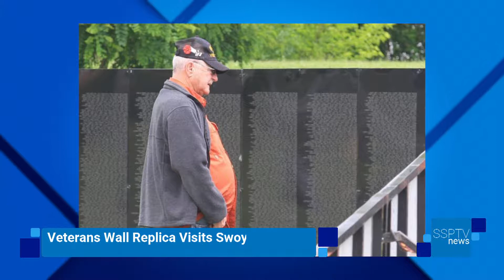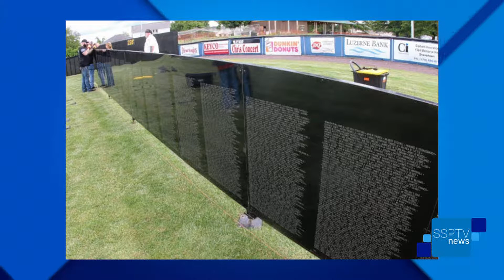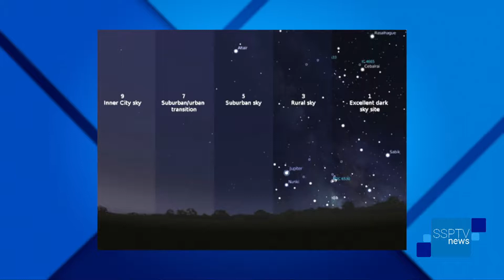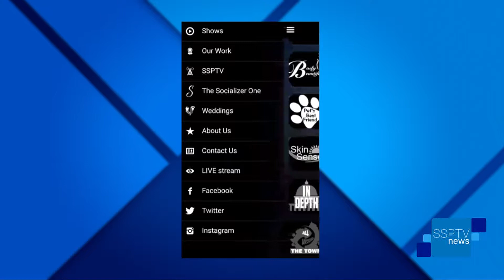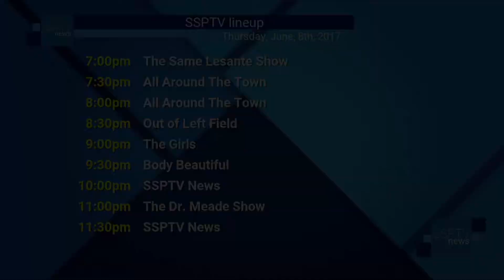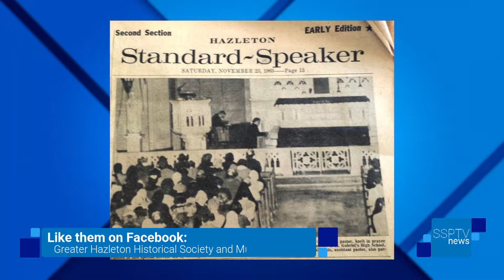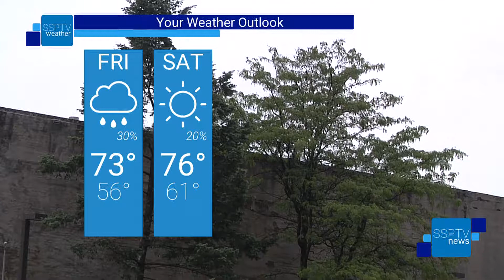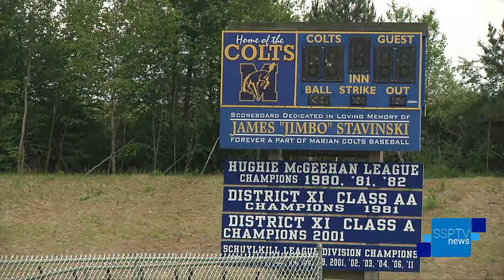SSPTV News - Thursday, June 8, 2017